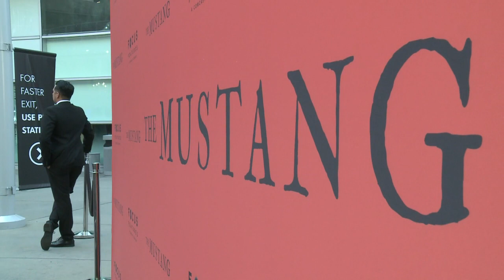'The Mustang' premieres in Los Angeles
During the Hollywood premiere of her movie "The Mustang", French director Laure de Clermont-Tonnerre talks about what drove her to film the relationship between a prisoner and a horse as part of a prison rehabilitation program.